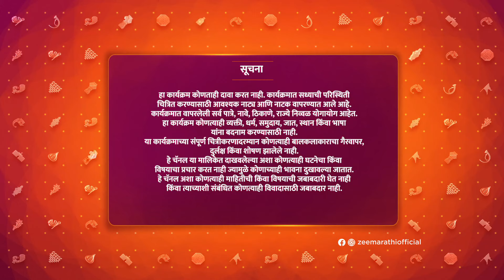Mazhi Tuzhi Reshimgaath - Full Ep 386 - Yashwardhan,Neha Kamat - Zee Marathi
Anushka celebrates her parents' wedding anniversary. Ritesh gets enraged when the land he wants is transferred to Anushka. When Ritesh mentions Anushka's marriage, her dad lashes out at him.

Producer/Star Cast : Prarthana Behere,Myra Vaikul,Shreyas Talpade,Kajal Kate